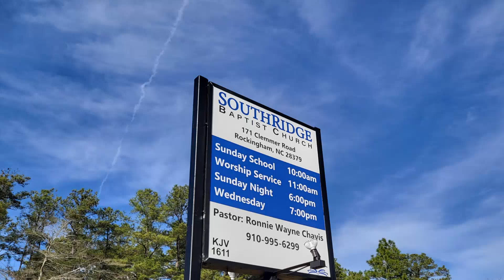"How To Identify An Apostate Church" pt.1 - Their Music 8/6/2023 Sunday a.m. Pastor Ronnie Chavis